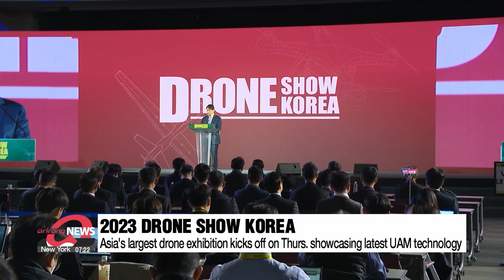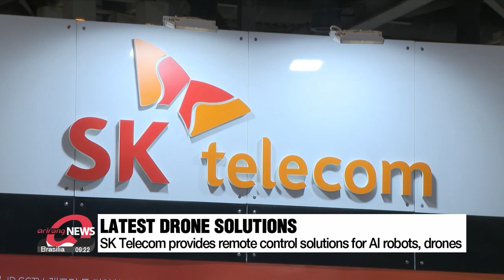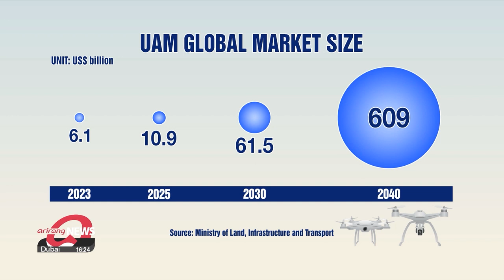2023 Drone Show Korea kicks off on Thursday showcasing latest drone technology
2023 드론쇼 코리아 개막 드론 산업의 미래를 엿보다

In just a couple of years, drones flying around Seoul for food deliveries could be a common site.
Bringing us a step closer to the successful commercialization of urban air mobility, the 2023 Drone Show Korea kicked off today with all the latest technology.
Our Lee Rae-hyun was there and files this report from Busan.

Military drones, drones that detect gas leaks, and drones used for deliveries.
It's Asia's largest drone exhibition, the 2023 Drone Show Korea.
Hosted by the trade ministry, the three-day event kicked off on Thursday in the city of Busan with the latest trends in Urban Air Mobility or "UAM."

Korean Urban Air Mobility also dubbed "K-UAM" is a project that tests the vehicles' safety and traffic management functions with the aim of commercialization in 2025.
The land ministry earlier on Tuesday announced that it'll conduct an operational demonstration in August with 46 companies and consortiums.

"Here you can check out drones that are being tested by the government who are looking to commercialize the sector in the near future."

One company that has been making a concerted effort to develop its UAM business is telecommunications giant SK Telecom.
It has an MOU with the land ministry to take part in the government-led demonstration program.
Here, it showcases its mobilized robot and live-cast drone video system which can transmit the video from the drone's camera in real-time.

"We provide remote control solutions in robots and drones to around 90 client companies. Further from drones, body-mounted cameras, and smartphones, we expanded the business into AI robots this year and even added gas leak detection and thermal imaging options."

The country's national carrier Korean Air introduces drones from its aerospace business division such as its Medium Altitude Unmanned Aerial Vehicle which only four countries around the world possess.
It's equipped with a high-tech sensor that can monitor targets at higher altitudes.
Korean Air has also developed drones that inspect the exteriors of its aircraft to check for any safety issues.
Not just private companies, but South Korea's defense ministry also presents AI-based drone robot combat systems that can be utilized on land, in the air, or at sea.
The Defense Acquisition Program Administration is working to boost its weapons drone business.
In a roadmap released by the land ministry, the global UAM market is forecasted to grow to 10-point-9 billion U.S. dollars in 2025, over 61 billion dollars in 2030 before reaching up to 609 billion dollars in 2040.
The domestic market is expected to be at over 10 billion dollars, producing more than 17 billion dollars worth of economic effect while creating jobs for around 160 thousand people.
Lee Rae-hyun, Arirang News, Busan.

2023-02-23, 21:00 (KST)